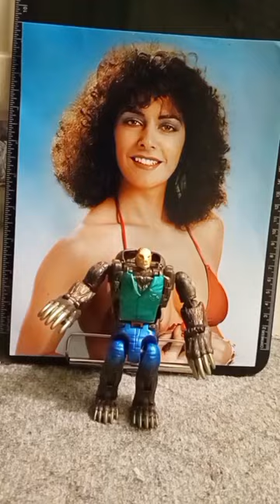Animorphs : Jake TOY REVIEW